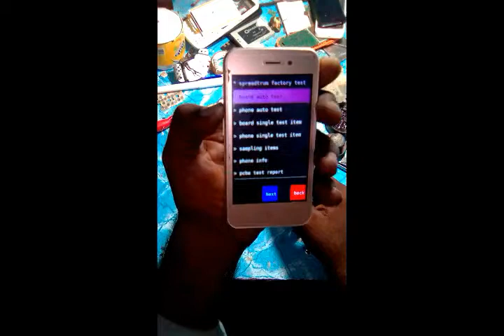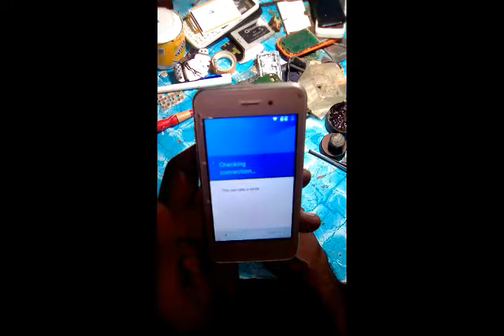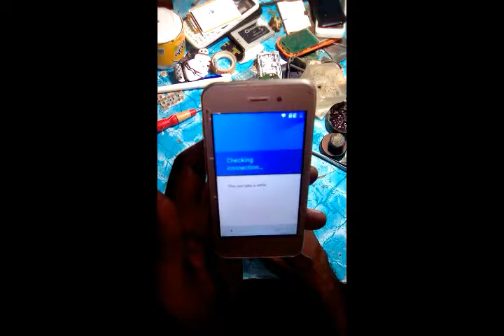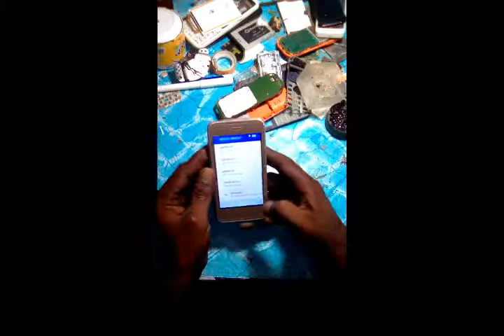q mobile X33 hard reset password reset with keys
hard reset password reset qmobile x33 with keys
i wants to help you when you are get trouble with your mobile slow, hang, password locked will be solved with this method

Hi Friends
I create This channel for Mobile repairing and it's solutions
here you can find all Mobile sulotions of android mobile BB5 Dct4 Infineon Samsung
Nokia China Mobile Qmobile Oppo Rivo And Many More

My Other Usefull Video Links
nokia 1208 contect service done 1000000%

thanks